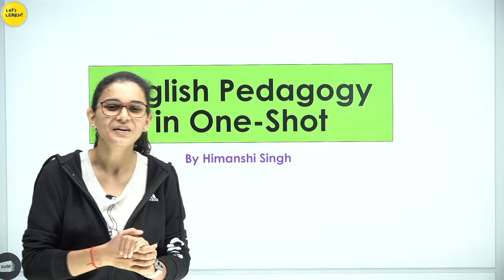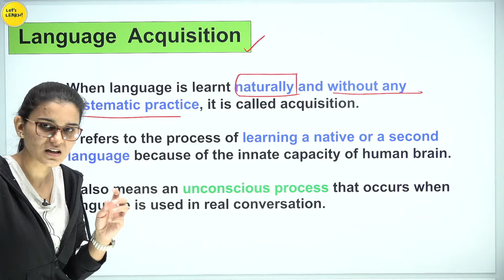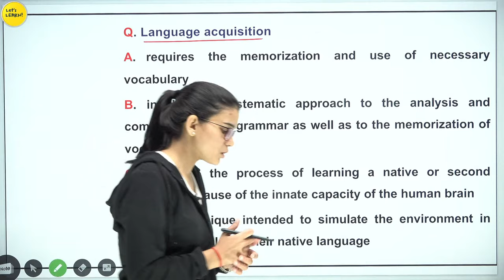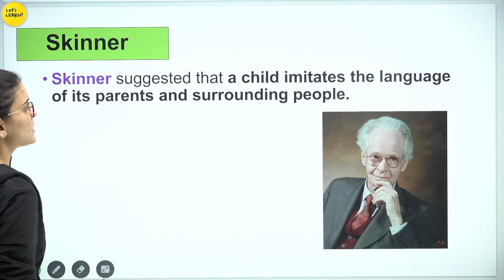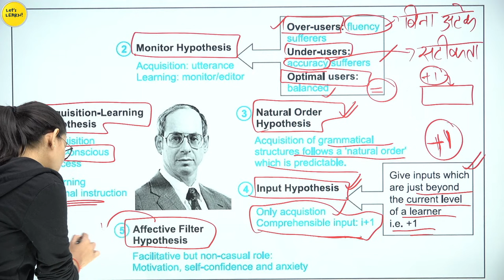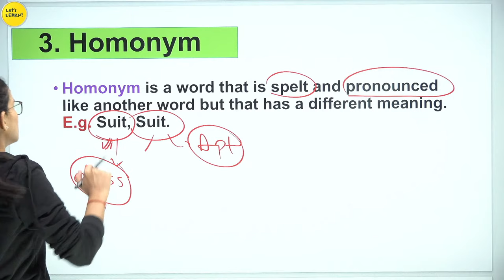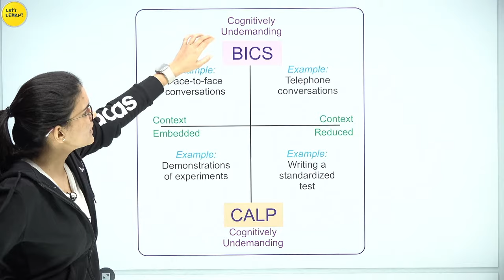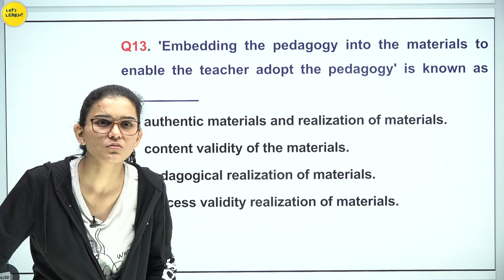English Pedagogy in One-Shot by Himanshi Singh | CTET 2022-23 Online Exam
🔴🟢 KVS Website Link to fill the PRT, TGT, and PGT form

KVS Target Batch  | CDP By Himanshi Singh